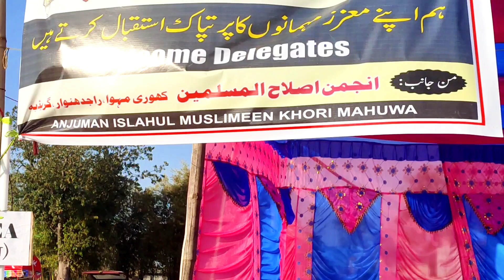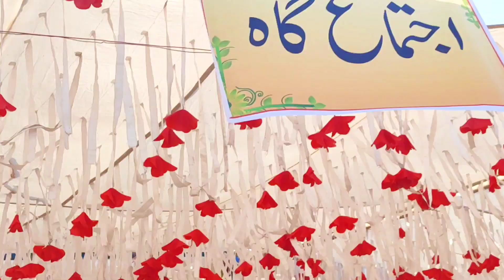IJTEMA KHORIMAHUWA 2023 ! اجتماع کھوریمہوا ۲۰۲۳ GIRIDIH JHARKHAND